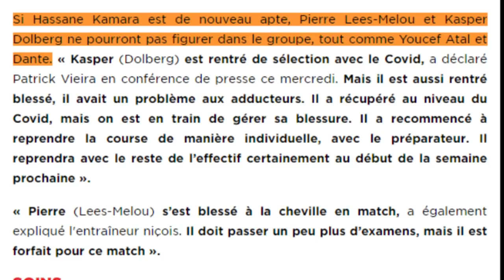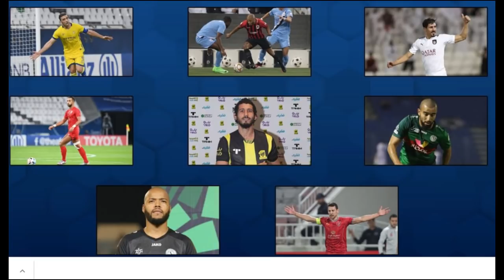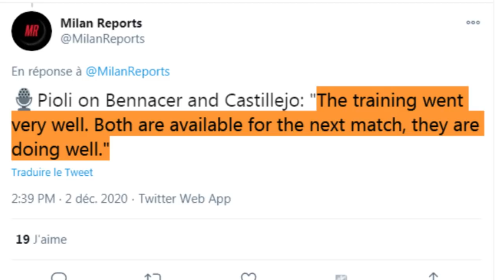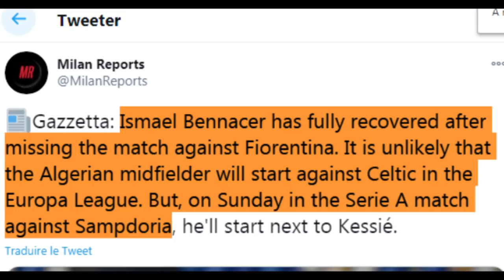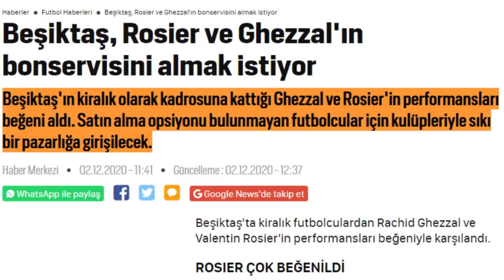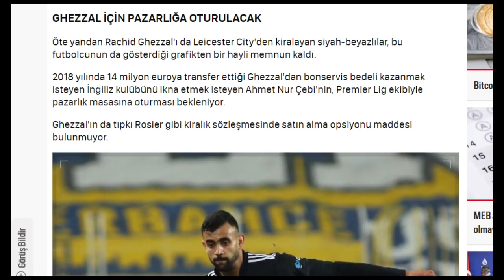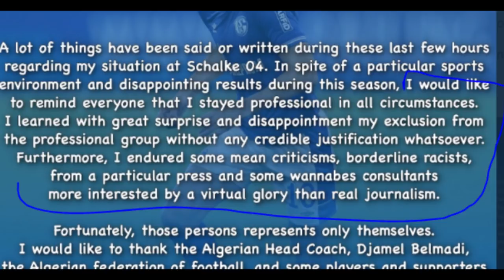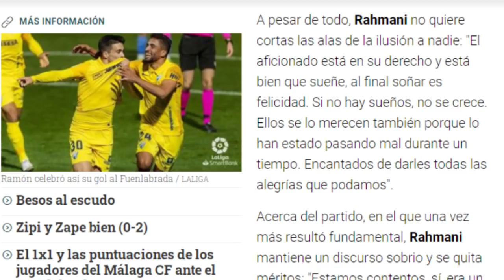عطال قد يتجنب الصهاينة، غلام الحقيقي عاد، خطأ غريب من إدارة بيكتاس، جديد رحماني ن طالب وبن ناصر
المصادر

رحماني

غزال

غلام

بن طالب

بن ناصر

عطال